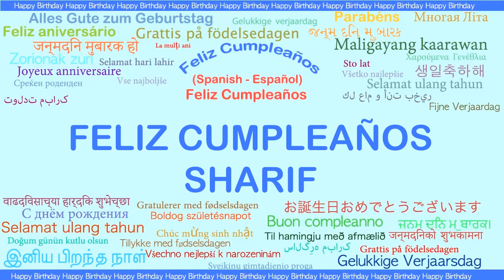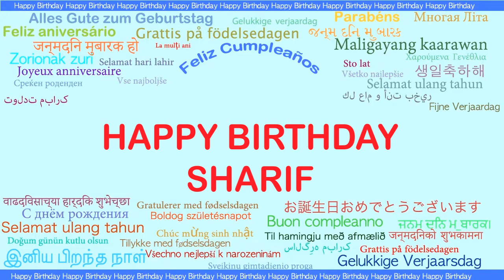Sharif Languages Idiomas - Happy Birthday